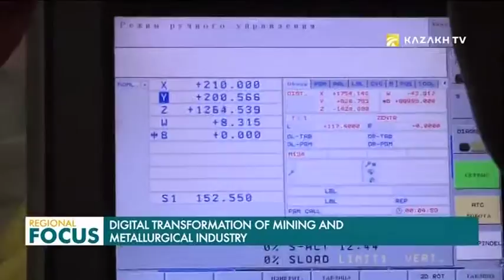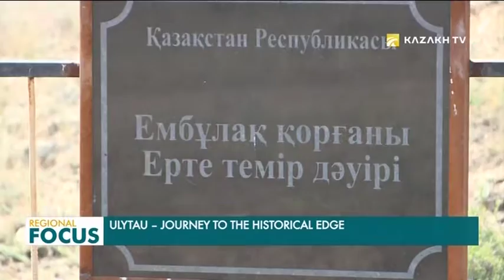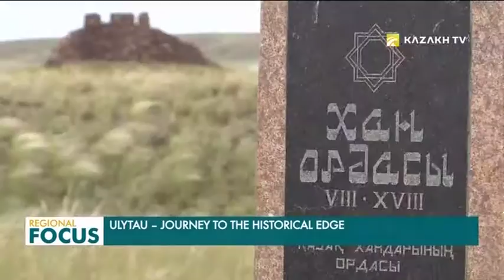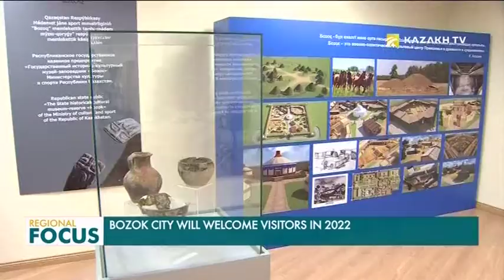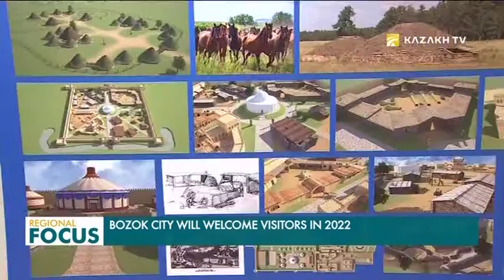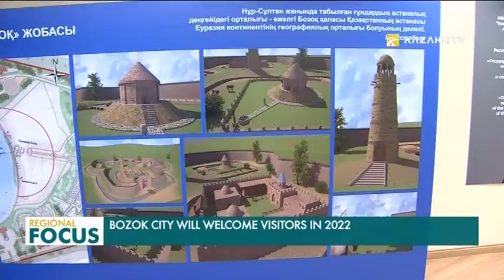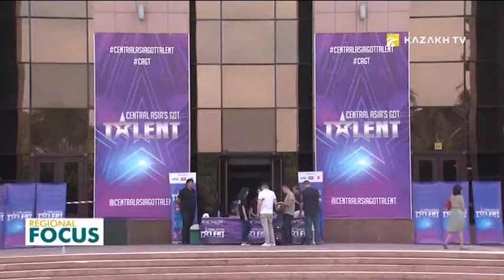Regional Focus. 06.08.2019 (каз)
Әзербайжан мен қазақстандық қолөнершілер тәжірибе алмасуда.